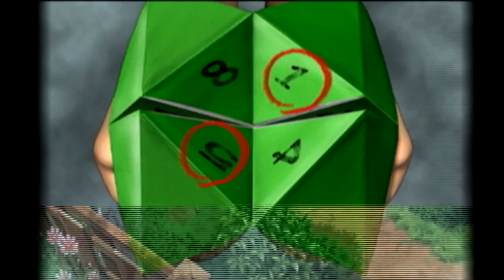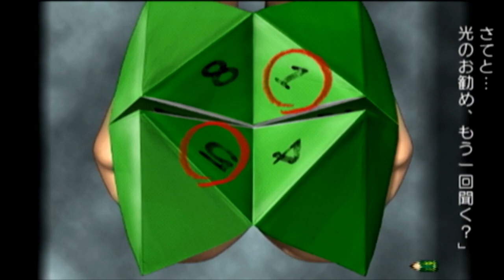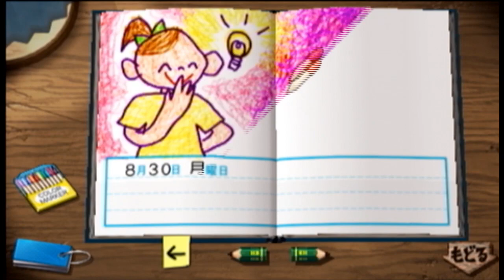私は､あの夏に起こった出来事をいつまでも決して忘れないだろう【ぼくなつ２リメイク版】30